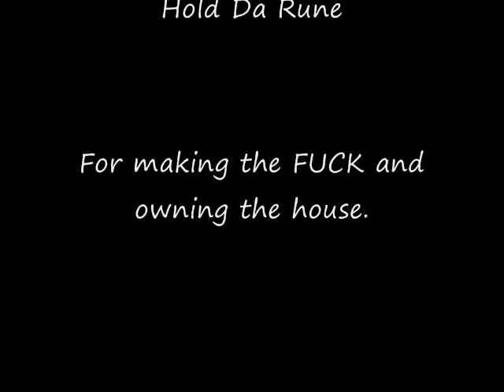Funny stuff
Some kids screwing around on Runescape.
Song: Butterflies and Hurricanes - MUSE